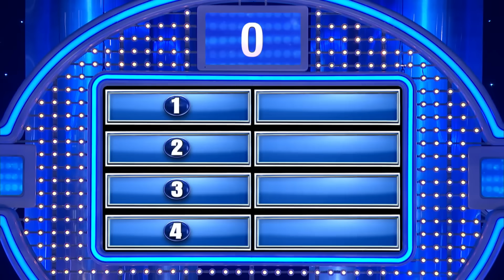Wives want to handcuff their husbands to whaaat??